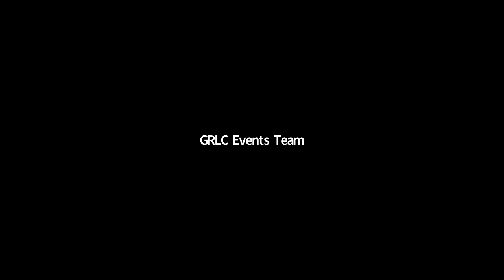Panel event: Short and Sweet - New Australian Fiction 2020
Join us for an exploration of the short story genre hosted by local writer Charlotte Guest, with readings and contributions from writers Elizabeth Flux, Laura McPhee-Browne and Jack Vening.

New Australian Fiction 2020, published by Kill Your Darlings, features contributors from writers all around Australia. Their stories explore how characters respond to some of the most intriguing and urgent issues of our time, including genetic experimentation, nuclear fallout, and ongoing and destructive white-settler colonialism.